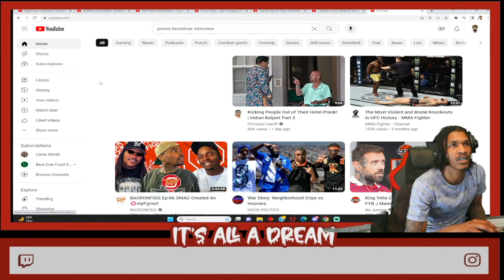DREAM REACTS TO DALLAS KILLA (JAMES BROADNAX) INTERVIEW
CATCH ME LIVE EVERY NIGHT @ 10